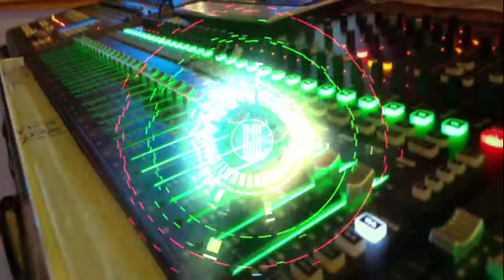Gama dance sylver - turn the tide